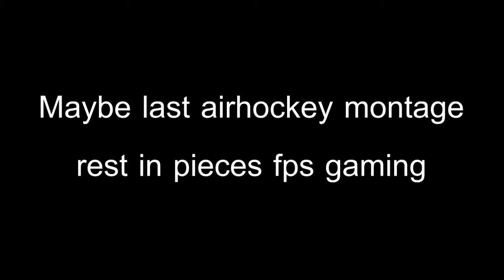Tribes: Ascend - Downshift Syndrome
I'm done. Hint is in the video title. 1 Day of editing.

(yes all of those clips at the end are unique and some of them probably deserved better spotlight)